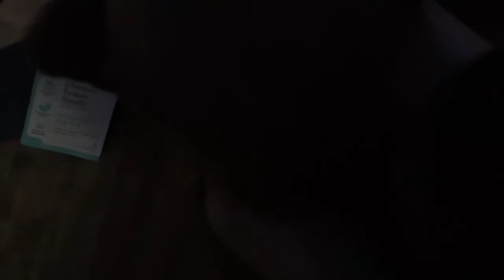Our cool dogs